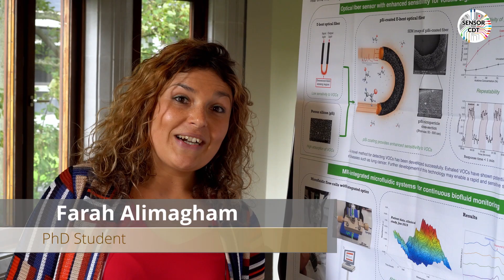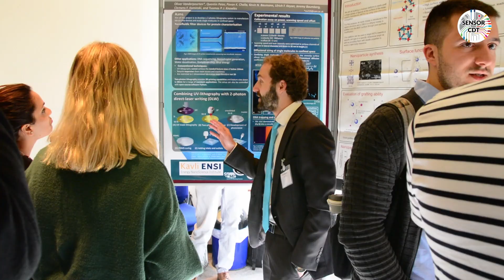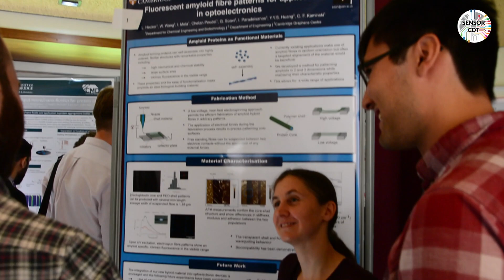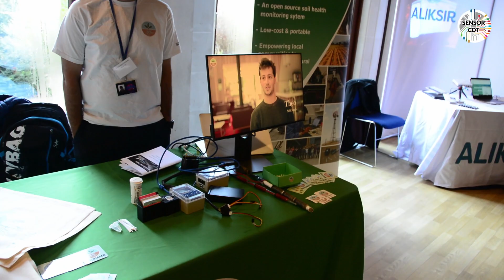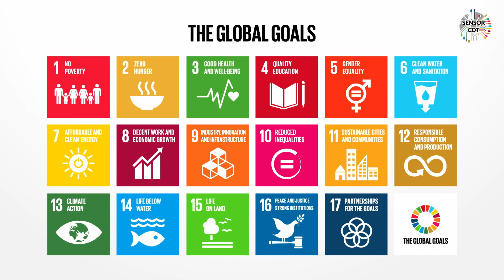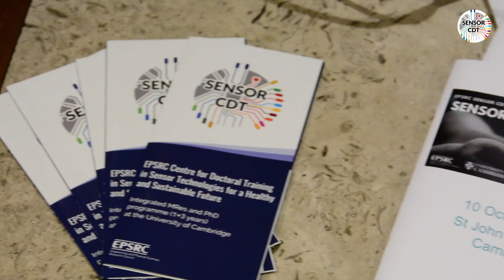We are the Sensor CDT at the University of Cambridge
The EPSRC Centre for Doctoral Training in Sensor Technologies for a Healthy and Sustainable Future at the University of Cambridge allows students from many disciplines to undertake world leading research in sensor technology for four years.

We thank all the participants in the video for sharing their enthusiasm! The video was produced by Axel Zeitler. We thank Daniel D’uwa (Makerspace Nairobi) for the footage of the open-seneca initiative. Music